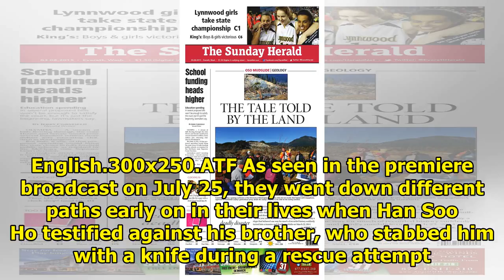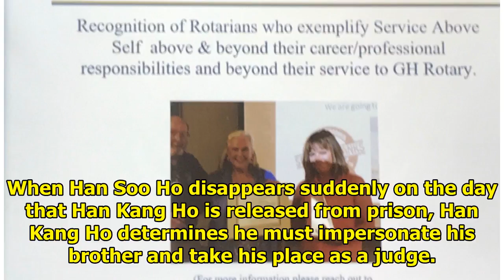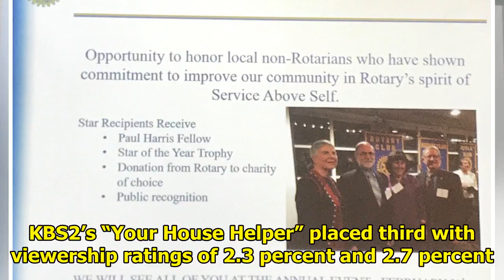"Your Honor" And "Time" Premiere With Solid Ratings And Notable Acting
Display. Sharethrough. Soompi.1x1 Fans of dramas with darker plots have two new dramas to check out ...